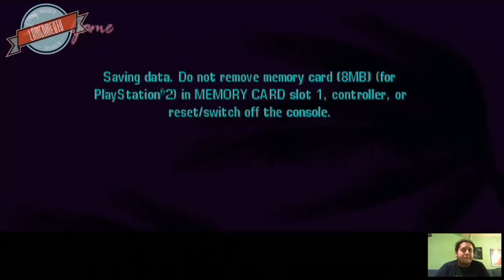Zagrajmy w GTA: Vice City Stories - #5 Przejmujemy interesy - PS2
ROZWIŃ OPIS

Siemano łobuzy! W dzisiejszym odcinku z VCS wykonamy ostatnią misję u Phila, ruszymy do Louise i zabijemy w nietypowy sposób Marthy'ego! Zapraszam do oglądania!